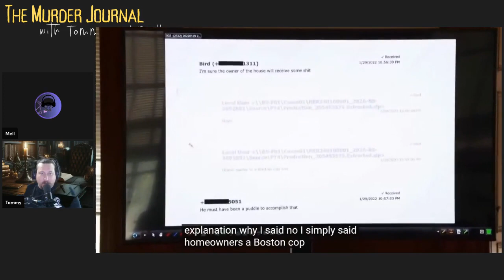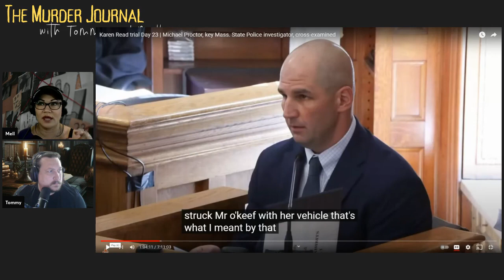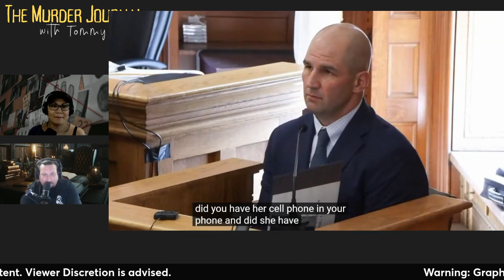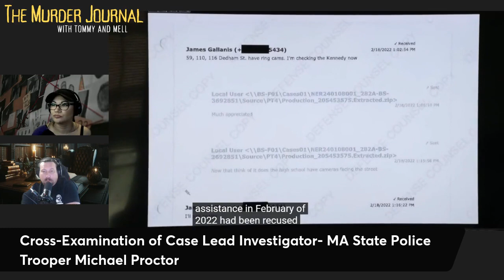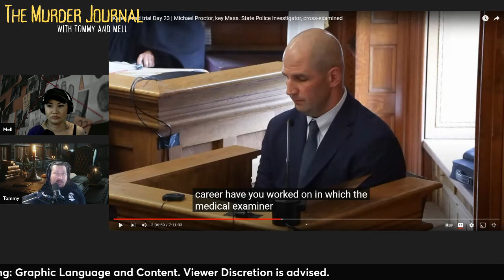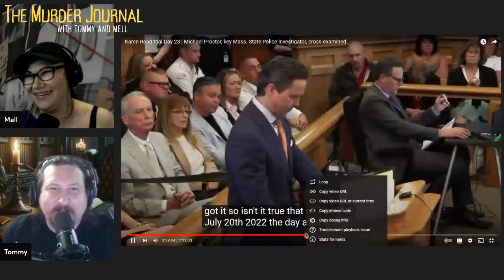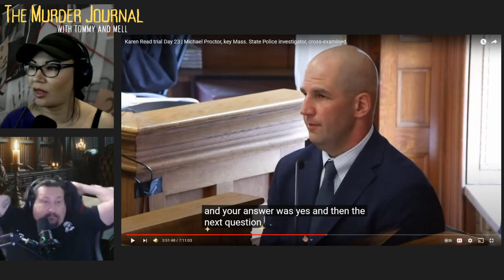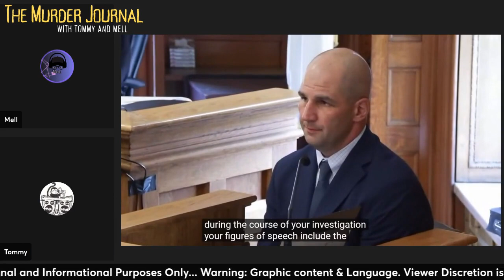Karen Read Trial: Savage Cross Examination of Trooper Michael Proctor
Trooper Michael Proctor, the Lead Investigator in the case of the death of Boston Police Officer, John O'Keefe, returns to the stand for cross-examination by Defense Attorney, Alan Jackson. Attorney Jackson does not hold back with his questions, and Trooper Proctor is forced to explain himself and his text messages regarding the Defendant, Karen Read.

Karen Read is accused of murder in the second degree, driving under the influence, and fleeing the scene of a hit and run of her police officer boyfriend, John O'Keefe.  The Prosecution alleges Karen Read intentionally hit O'Keefe with the back of her car and left him to die in the snow. The Defense argues that Read dropped O'Keefe off at an after-party at Canton Police Officer Brian Albert's home, and that his injuries reflect that he was more likely beaten up and left for dead outside during a blizzard, where he eventually succumbed to his injuries. The Defense also alleges that there is a massive cover-up by Canton PD and the Massachusettes State Police.

This channel is for educational and informational purposes. The opinions expressed in this video are those of the commentators.